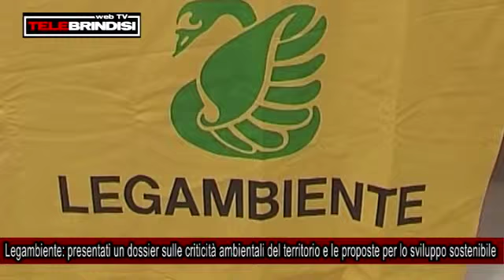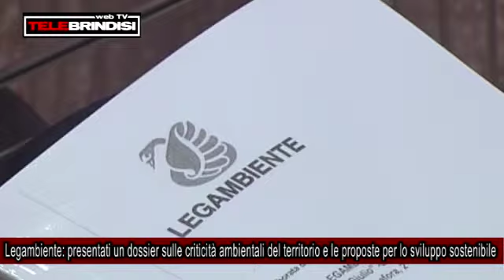Legambiente: presentato dossier su criticità ambientali territorio e proposte sviluppo sostenibile